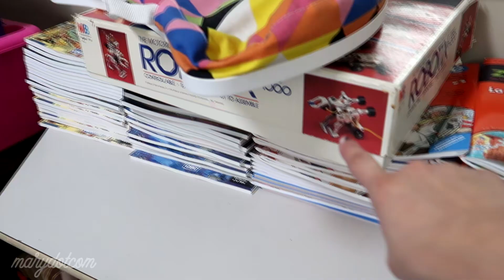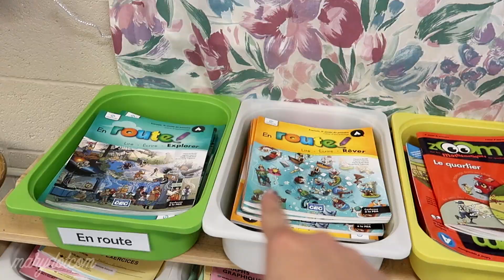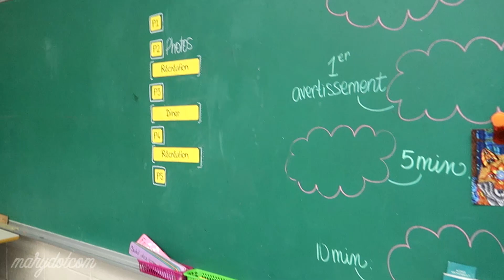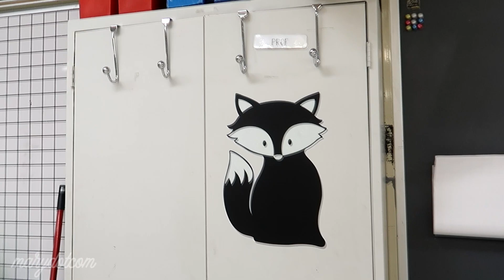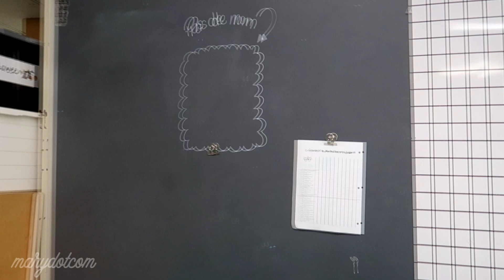Visite de ma classe | 2021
Je vous fait faire une petite visite de ma classe pour l'année 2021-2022.

marydotcomYT

● Musique ●